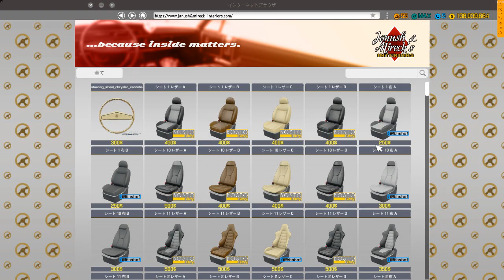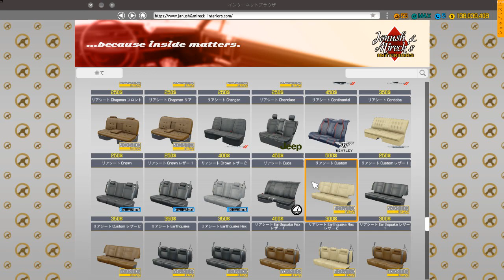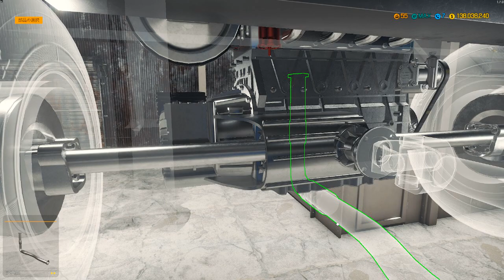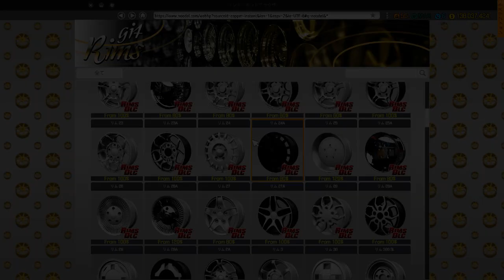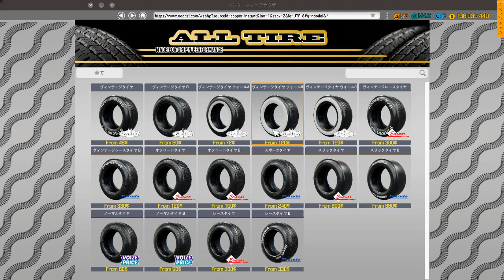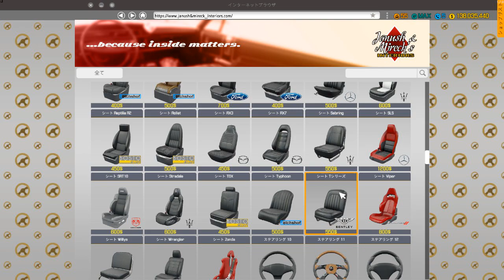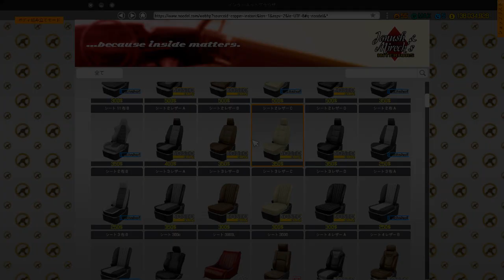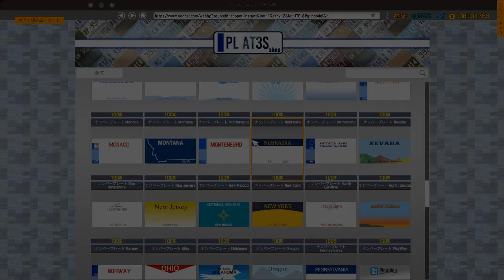Car Mechanic Simulator 2018 Emden V1 Gherkin